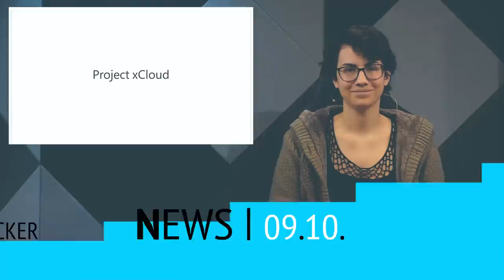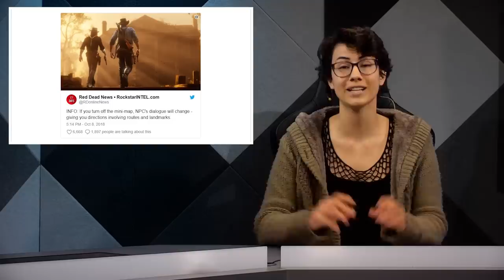Game-Streaming Service von Microsoft angekündigt - The Walking Dead wird fertiggestellt - News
Streaming Service xCloud

Microsoft hat den Streaming Service xCloud offiziell angekündigt. Mit dem Service soll jegliche Hardware Bindung wegfallen. Xbox und PC Spiele sollen sogar auf Mobile-Geräten spielbar sein. Möglich ist das durch die Azure Cloud, auf der die Spiele in Echtzeit berechnet werden. Es wurden eigene Server konstruiert, die die Rechenleistung mehrerer Xbox Ones haben. Die Hardware des Spielers muss dabei nicht mehr Rechenleistung haben, als man braucht um Netflix zu streamen. Für den PC stehen damit erstmals Xbox-Exklusive Titel zur Verfügung. Eine Dienstleistung, die Sony seit einiger Zeit für PS3 und PS4 Titel mit Playstation Now anbietet. Google hat seinerseits Anfang des Monats Project Stream als Alternative angekündigt. Im kommenden Jahr möchte auch EA mit einem eigenen Service nachziehen. Die ersten Tests zum Streaming über die Azure Cloud sollen allerdings ebenfalls erst 2019 starten. Microsoft verspricht minimale Latenz, dazu sollen allein für Europa 14 Azure-Serverzentren bereitstehen.
Neues Call of Juarez im Western Style?

Kommt bald ein neues Call of Juarez im Western Setting?

Vielleicht sogar als direkte Konkurrenz zu Red Dead Redemption 2? Der erste Hinweis darauf war das veränderte Titelbild auf der Facebook Seite. Silas Greaves aus Gunslinger, dem letzten Teil der Serie, mit dem hinweis “Legends Never Die”. Jetzt kam ein neuer Teaser Trailer, der eine eindeutige Botschaft an Arthur Morgan, den Protagonisten von Red Dead Redemption 2 beinhaltet. Da gibt’s in nächster Zeit bestimmt noch mehr zu hören.
Dazu noch ein kleiner Hinweis für alle, die auf Red Dead Redemption 2 warten. Keine Sorge, absolut Spoilerfrei: Aber es könnte sich eventuell lohnen, im Spiel auf die Mini Map zu verzichten. Wie RDonlineNews auf Twitter erklärten, ändern sich einige Dialogzeilen der NPCs. Die helfen dem Spieler dann nämlich, sich in der Welt zurechtzufinden. Wenn man die Mini-Map nicht aktiviert hat, geben die NPCs Wegbeschreibungen mit Richtungsangaben und Hinweisen auf Orientierungshilfen wie markante Landschaftsdetails.

Letzte Staffel The Walking Dead wird noch fertig gemacht

The Walking Dead: The Final Season wird fertiggestellt. Robert Kirkman, der Schöpfer der Namen- und Storygebenden Comics, eröffnete das am letzten Wochenende in seinem Panel auf der New York Comic Con. Skybound Games werden die letzte Staffel des Adventures fertig stellen. Das bestätigte auch das Studio via Twitter. In einem Statement erklärten sie, dass einige Details zum wer, was, wo, wann und wie noch geklärt werden müssen. Skybound wird auch mit einigen Mitarbeitern des Original-Teams von Telltale zusammenarbeiten, um Clementines Geschichte zu Ende zu erzählen.